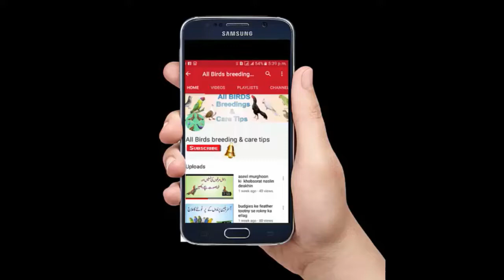shirazi pigeons & lahori shirazi pigeons for sale in SAGHER bHAI Setups KOT ADDU in Urdu hindi